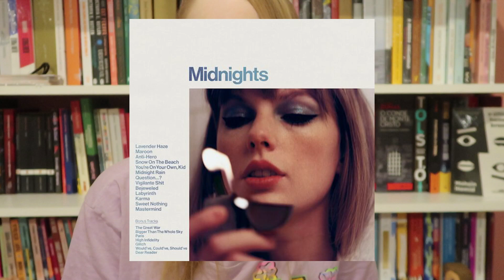THE ERAS TOUR BOOK TAG (original) e minha história com a Taylor Swift | Livros e mais #592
Categorias da TAG:

Taylor Swift - o primeiro livro de um autor premiado
Fearless - um livro xodó da sua adolescência
Speark Now - um livro terrivelmente romântico
RED - um livro dramático
1989 - um livro com uma personagem empoderada
Reputation - um livro com um personagem moralmente ambíguo
Lover - um livro que te faz acreditar nas coisas boas da vida
Folklore - um livro com história de traição
Evermore - um livro bom e esquecido no churrasco
Midnights - um livro que te fez varar madrugada